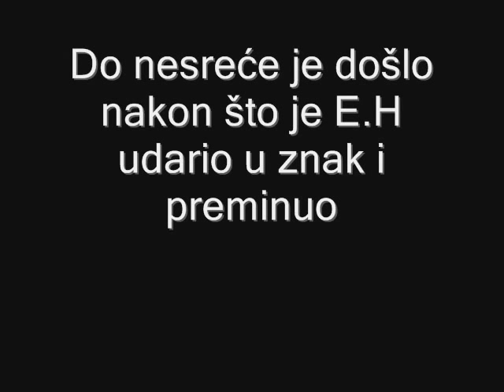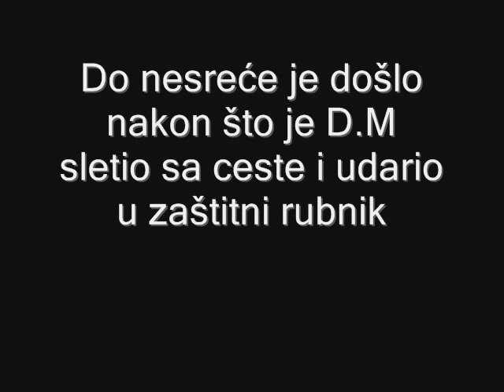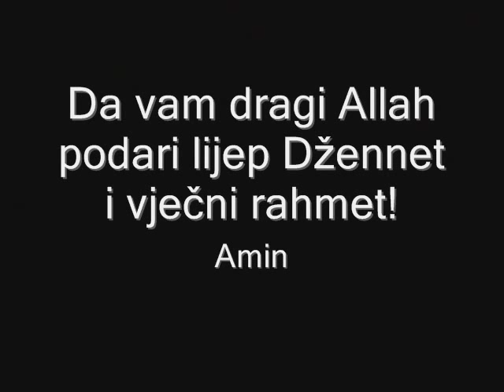Edis Hrnčić i Mersud Duraković | 4.6 - 9.6 : 2013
Hrnčić Edis - 9.6.2013
Duraković Mersud - 4.6.2013